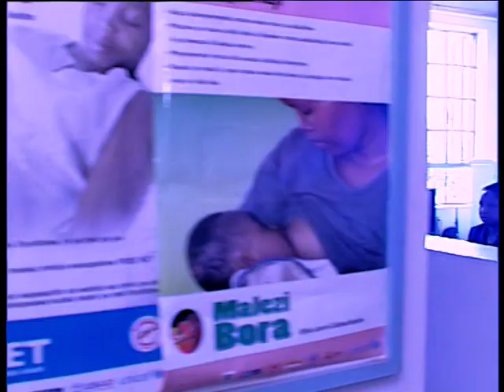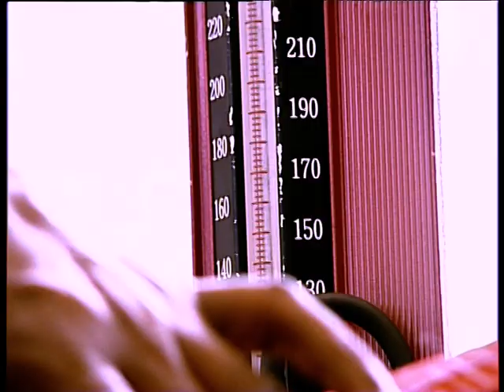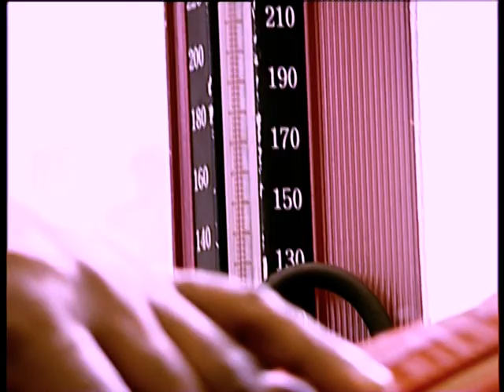Mburu wa Wanja and the Murang'a Movers!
Mburu wa Wanja and the Murang'a Movers sing about epilepsy and how you can live beyond it!